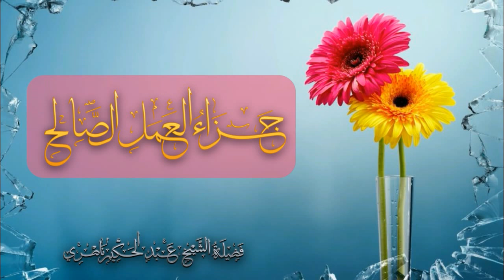(جزاء العمل الصالح) / خطبة جمعة لفضيلة الشيخ عبد الحكيم بن حسن ناصري -حفظه الله-